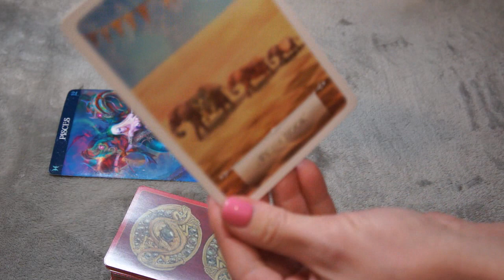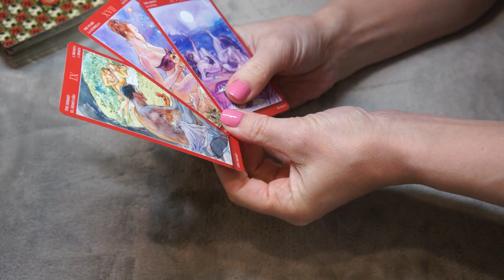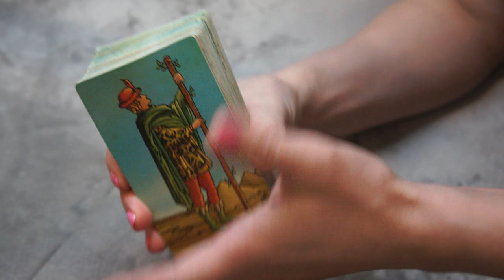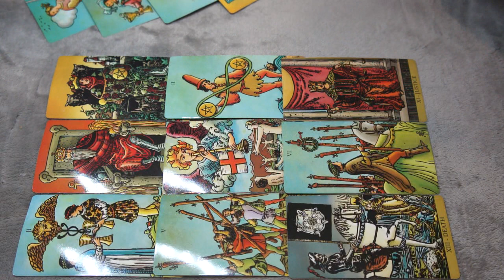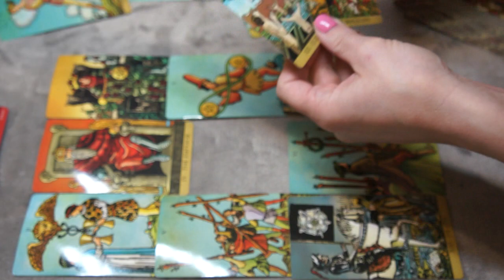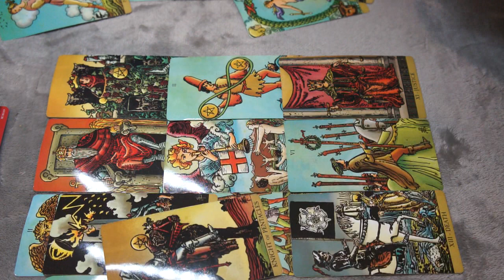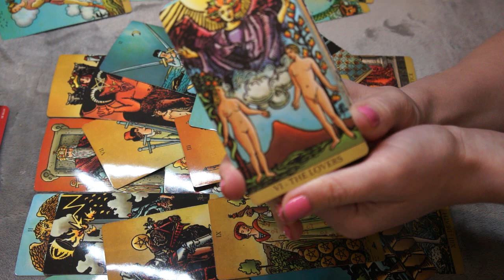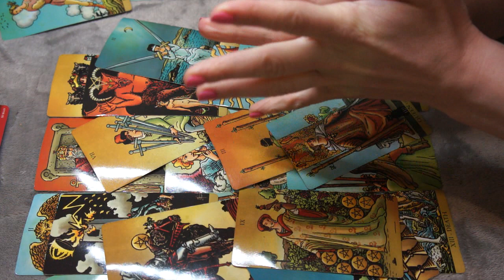PISCES FEBRUARY 14-15 * NO MORE DRAMA, NEW STABLE BEGINNING*